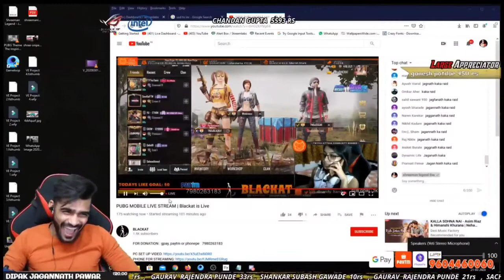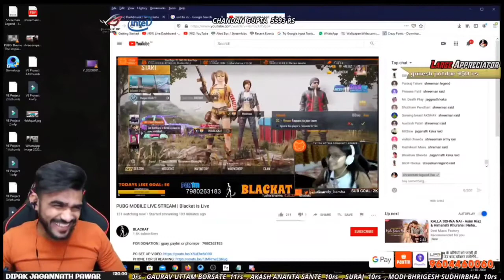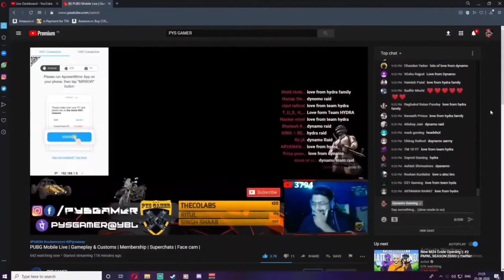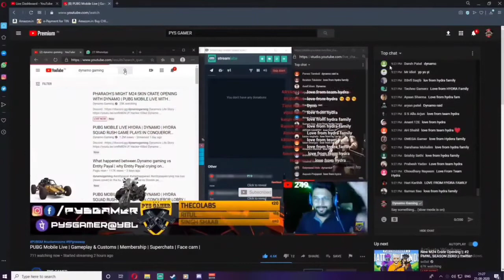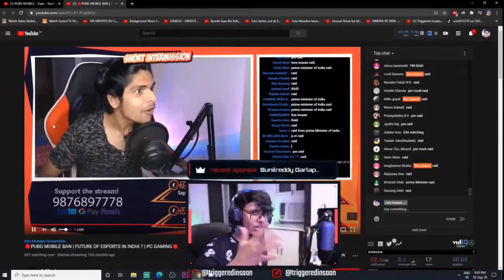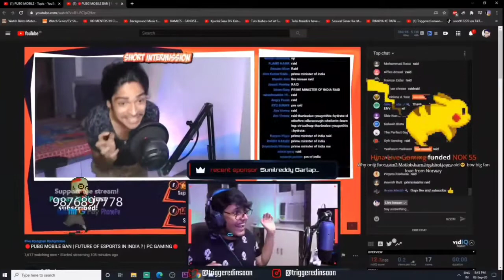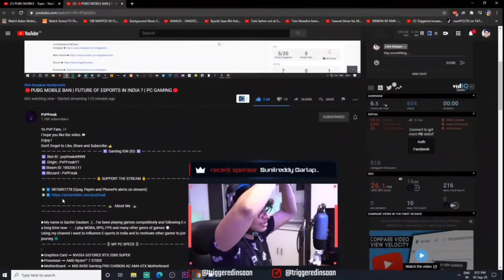Streamers Raid on Girls Gamers || Jagarnaath kaka Raid || Shreeman Legend raid scout raid